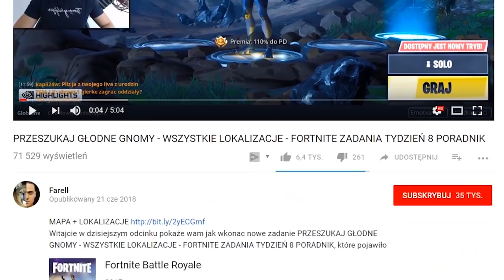ODWIEDŹ CENTRUM RÓŻNYCH NAZWANYCH MIEJSC W JEDNEJ GRZE - FORTNITE BATTLE ROYALE TYDZIEŃ 9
-- Znajdz mnie! --

Witajcie w dzisiejszym odcinku pokaże wam jak wkonac nowe zadanie ODWIEDŹ CENTRUM RÓŻNYCH NAZWANYCH MIEJSC W JEDNEJ GRZE, które pojawiło się w 9 tydzień karnetu bojowego.